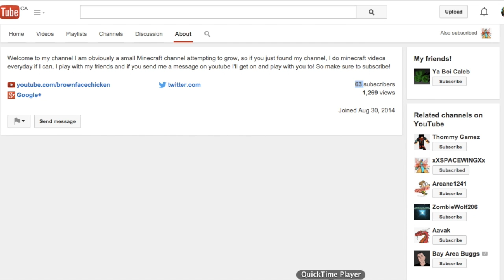Minecraft: Pink Men Slap